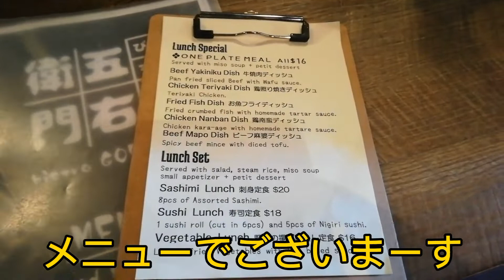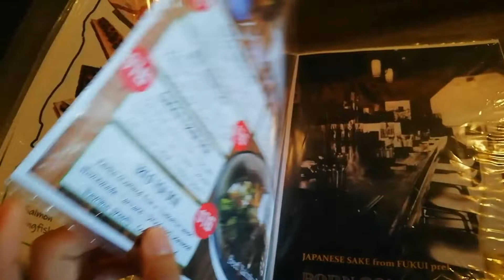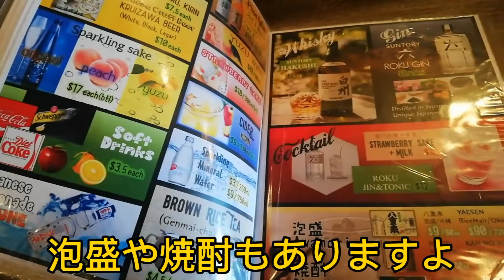【メルボルン】おすすめのジャパレス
やっほー、マナティーです🐨

メルボルンの厳しいロックダウンが大幅規制緩和になって、久しぶりに友達とランチしてきました。

ランチ場所に選んだのは、私が昔働いていたエルスタンウィックにある『ビストロ五右衛門』というジャパニーズレストランです。

日本酒の数も豊富で新鮮なお刺身が楽しめます。
もちろんホットフードも種類豊富です！今日は食べませんでしたがでっかい茶碗蒸しなんかもあります。

日本人やオージーの友達におすすめのジャパレスどこ？と聞かれると、必ずおすすめするのが五右衛門です♪

店内飲食はオッケーになりましたが、店内に座れる人数が限られているので、事前に予約しておいた方がいいかもしれません。

Bistro GOEMON
281 Glen Huntly Rd, Elsternwick Melbourne

スタッフも募集中です🐨

社長、ごちそうさまでした(*^^*)

BGM はここからダウンロードしてます